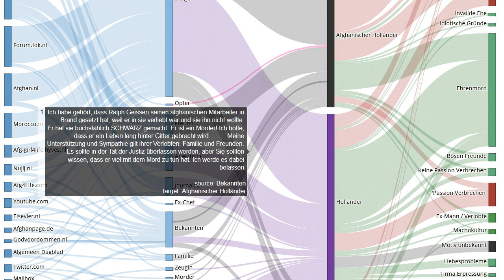Zeugnis 193 von 225 im Mordfall Narges Achikzei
Quelle Ich habe gehört, dass Ralph Geissen seinen afghanischen Mitarbeiter in Brand gesetzt hat, weil er in sie verliebt war und sie ihn nicht wollte. Er hat sie buchstäblich SCHWARZ gemacht. Er ist ein Mörder! Ich hoffe, dass er ein Leben lang hinter Gitter gebracht wird. Meine Unterstützung und Sympathie gilt ihrer Verlobten, Familie und Freunden. Es sollte in der Tat der Justiz überlassen werden, aber Sie sollten wissen, dass er viel mit dem Mord zu tun hat. Ich werde es dabei belassen.
Unsere Untersuchungen:
EN: @HonourKilling
DE: @Ehrenmord
FR: @CrimedHonneur
NL: @OnderzoekEerwraak
PT: @Crimedehonra
NL: @OnderzoekEerwraak
ES: @Crimendehonor
PL: @Zabojstwohonorowe
RU: @убийствочести